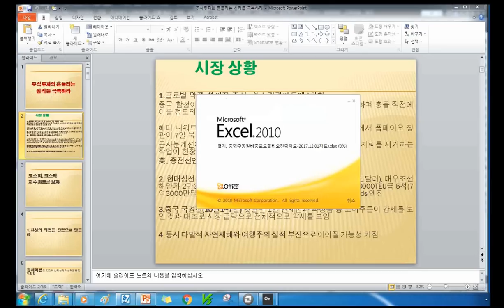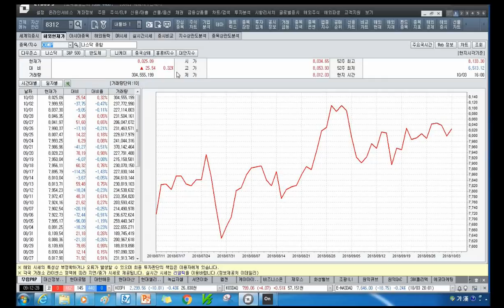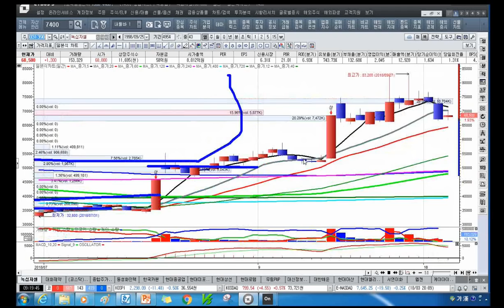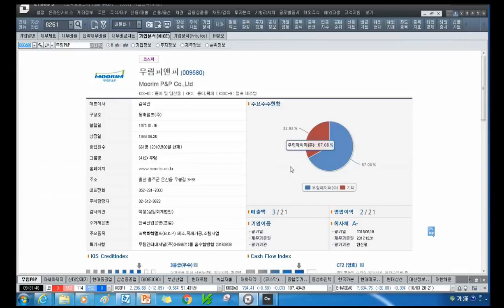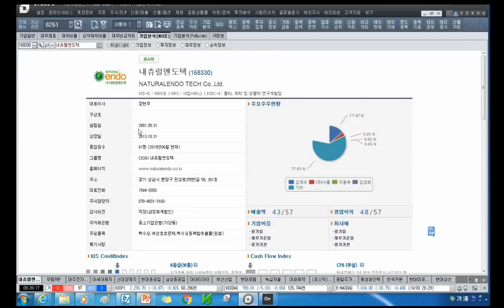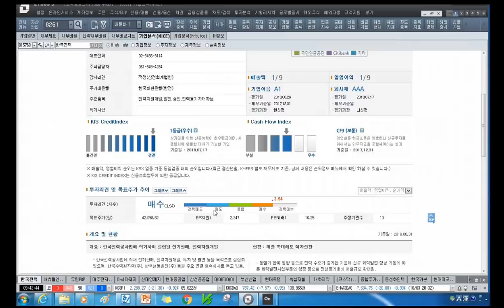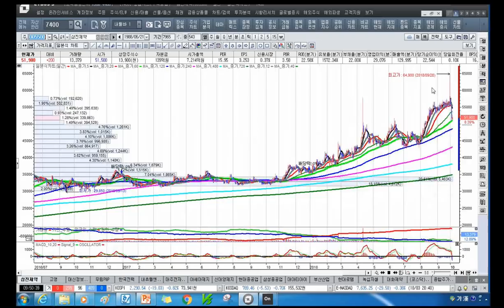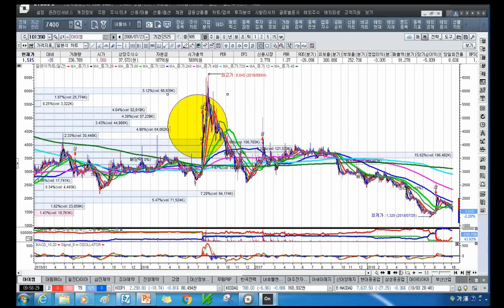[주식투자]주식투자의 흔들리는 심리를 극복하라 [2018.10.4]